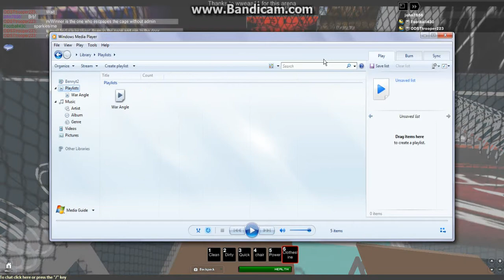BODWWE NITRO PART 1!